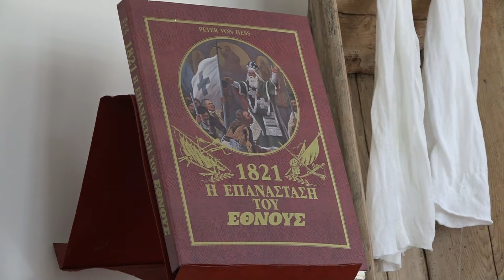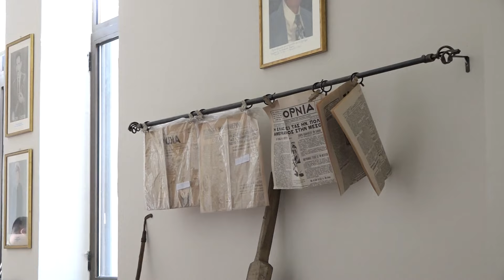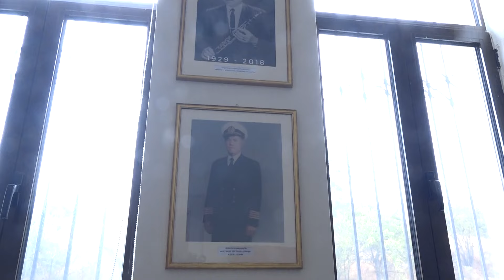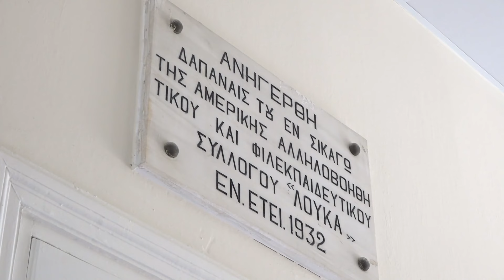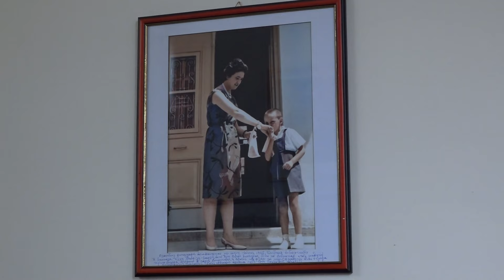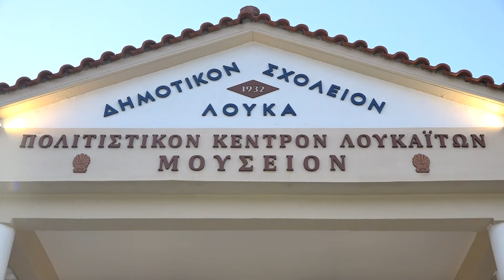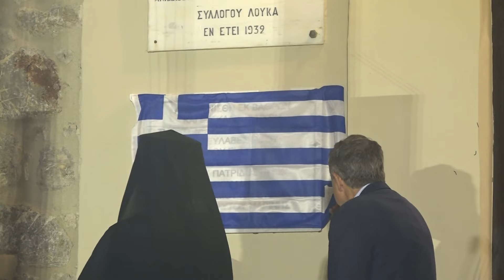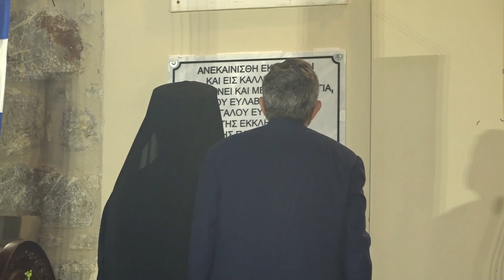ΕΓΚΑΙΝΙΑ ΔΗΜΟΤΙΚΟΥ ΣΧΟΛΕΙΟΥ ΜΟΥΣΕΙΟΥ ΛΟΥΚΑ ΤΡΙΠΟΛΕΩΣ 23 07 24